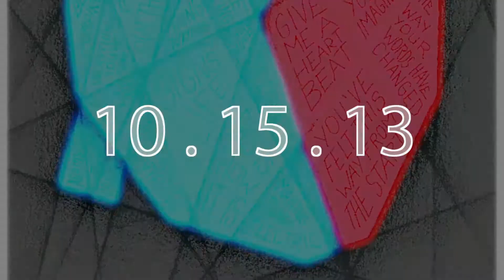ELSINORE - PUSH/PULL Release Teaser - Oct 2013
A pre-release behind-the-scenes look at the band preparing for the release of their new record, PUSH/PULL, out Oct. 15th on Parasol Records.